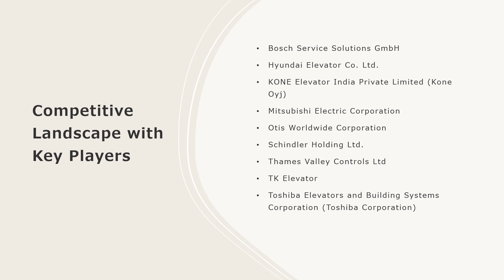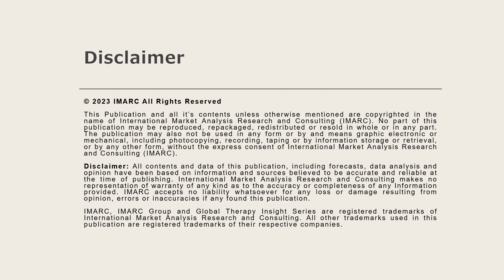Smart Elevator Market Analysis, Recent Trends and Regional Growth Forecast by 2024-32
The global smart elevator market size reached US$ 28.2 Billion in 2023. Looking forward, IMARC Group expects the market to reach US$ 57.2 Billion by 2032, exhibiting a growth rate (CAGR) of 7.9% during 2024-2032.